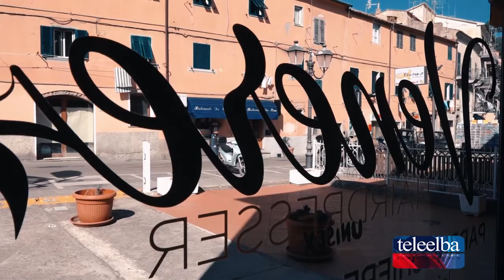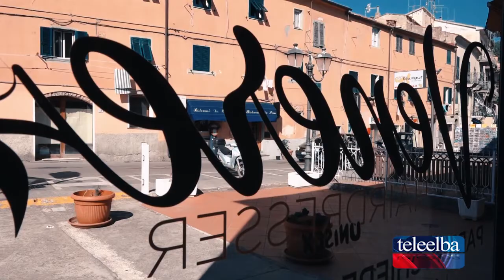Apre un nuovo coiffeur a Porto Azzurro